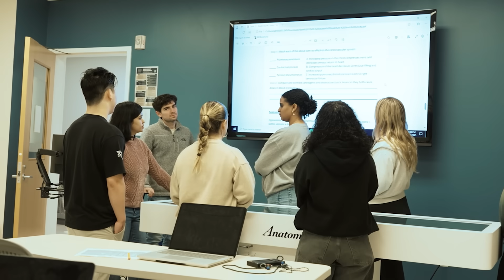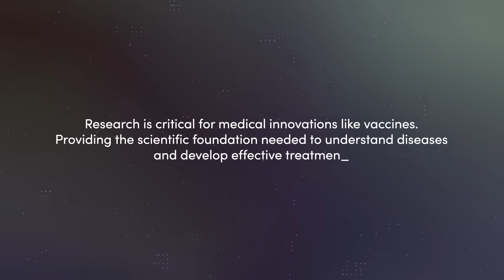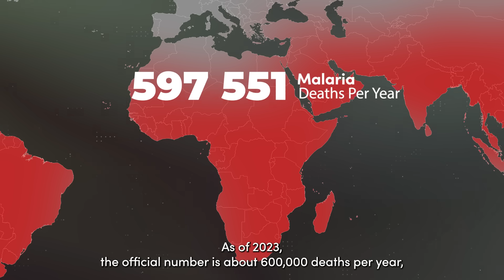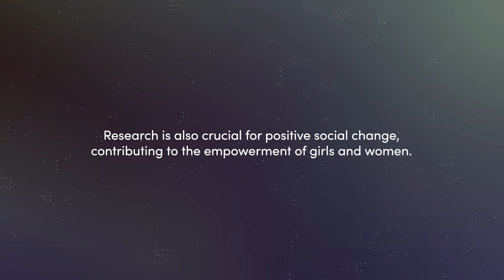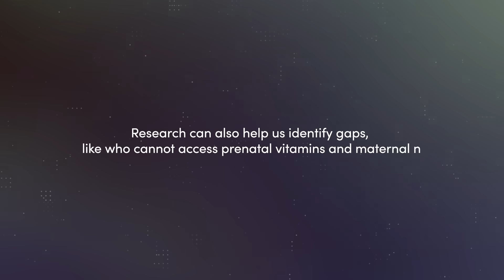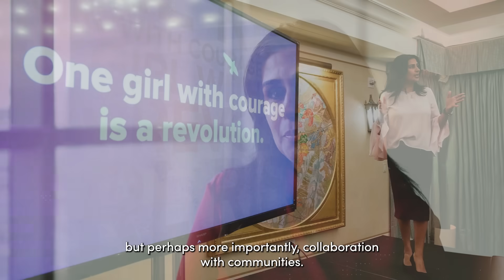Fighting Global Health Threats: The Power of Research and Innovation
Located in the heart of Washington, D.C., George Washington University's Milken Institute School of Public Health is dedicated to advancing the health and well-being of local, national, and global communities. Through research, education, and hands-on training, we equip the next generation of public health professionals with the expertise and skills needed to confront and solve complex global health challenges.

As a world-class research institute that supports some of the most innovative leaps that impact the public health of communities on the ground, research at the Milken Institute School of Public Health has a major impact on global health in three ways: identifing things that need to be changed to promote health and finding ways to effectuate those changes, evaluating global health interventions, and encouraging collaboration globally.